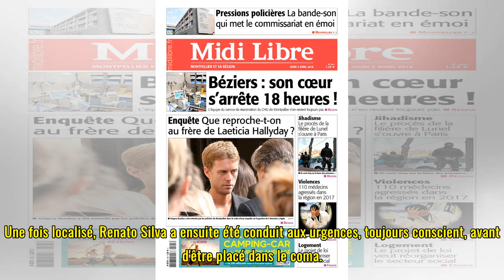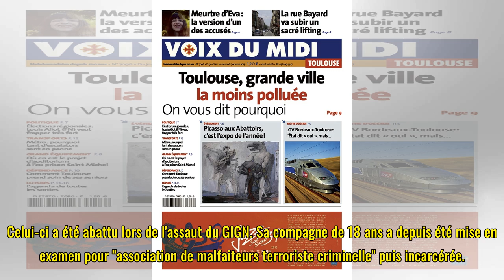Attentats de Carcassonne et Trèbes : Renato Silva, le conducteur blessé à la tête, est sorti du coma